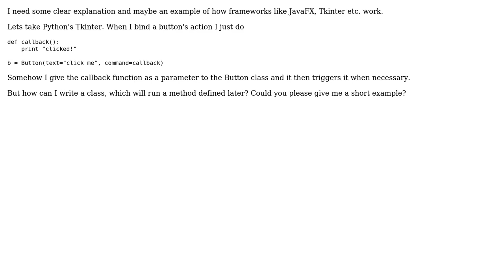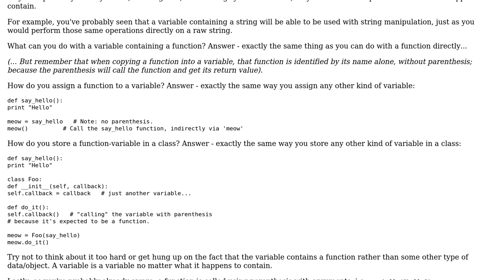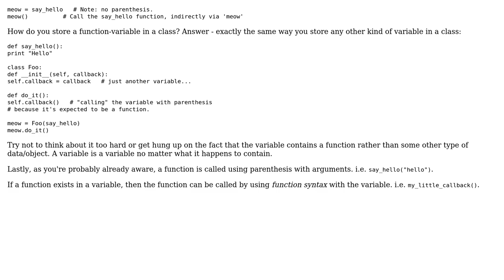Software Engineering: You don't call the Framework, it calls you (2 Solutions!!)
Software Engineering: You don't call the Framework, it calls you

With thanks & praise to God, and with thanks to the many people who have made this project possible! | Content (except music & images) licensed under CC BY-SA | Music | Images & others | With thanks to user Ixrec user Idan Arye user CuriousGuy user Ben Cottrell and the Stack Exchange Network Trademarks are property of their respective owners. You are responsible for your own actions.